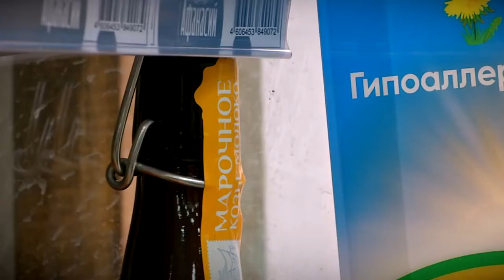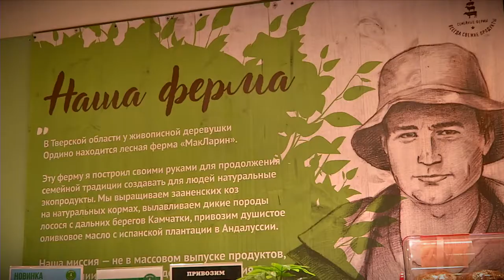В Твери продолжают открываться магазины экологически чистых продуктов Макларин